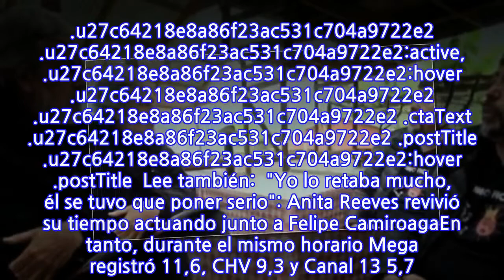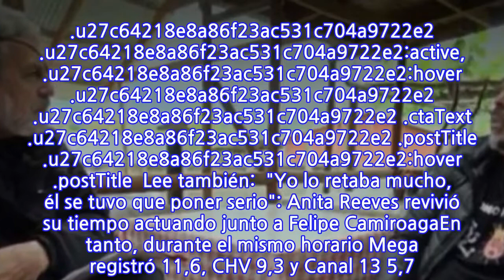“Sin Parche” de TVN obtiene peak de 17 puntos y lider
En el regreso del programa de entrevistas que encabeza Santiago Pavlovic, el invitado fue el humorista Bombo Fica. Con esto, “Sin Parche” logró liderar ampliamente la sintonía del bloque prime del jueves al lograr un promedio de 15,5 puntos, entre las 22:48 y las 00:14, registrando un peak de 17.3 puntos. .u27c64218e8a86f23ac531c704a9722e2 { padding:0px; margin: 0; padding-top:1em!important; padding-bottom:1em!important; width:100%; display: block; font-weight:bold; background-color:inherit; border:0!important; border-left:4px solid inherit!important; box-shadow: 0 1px 2px rgba(0, 0, 0, 0.17); -moz-box-shadow: 0 1px 2px rgba(0, 0, 0, 0.17); -o-box-shadow: 0 1px 2px rgba(0, 0, 0, 0.17); -webkit-box-shadow: 0 1px 2px rgba(0, 0, 0, 0.17); text-decoration:none; } .u27c64218e8a86f23ac531c704a9722e2:active, .u27c64218e8a86f23ac531c704a9722e2:hover { opacity: 1; transition: opacity 250ms; webkit-transition: opacity 250ms; text-decoration:none; } .u27c64218e8a86f23ac531c704a9722e2 { transition: background-color 250ms; webkit-transition: background-color 250ms; opacity: 1; transition: opacity 250ms; webkit-transition: opacity 250ms; } .u27c64218e8a86f23ac531c704a9722e2 .ctaText { font-weight:bold; color:7F8C8D; text-decoration:none; font-size: 16px; } .u27c64218e8a86f23ac531c704a9722e2 .postTitle { color:7F8C8D; text-decoration: underline!important; font-size: 16px; } .u27c64218e8a86f23ac531c704a9722e2:hover .postTitle { text-decoration: underline!important; } Lee también:  "Yo lo retaba mucho, él se tuvo que poner serio": Anita Reeves revivió su tiempo actuando junto a Felipe CamiroagaEn tanto, durante el mismo horario Mega registró 11,6, CHV 9,3 y Canal 13 5,7. Además, se ubicó como el tercer programa más visto del día según el ranking que prepara Kantar Ibope Media. Con esto, TVN continúa siendo líder en sintonía en el prime del jueves, ubicación que ya había logrado antes con otros espacios, como “Informe Especial”. loading...
INFORMATION
• Source: fotech